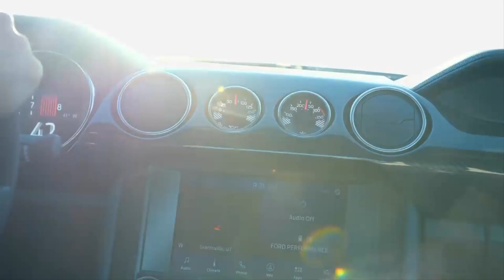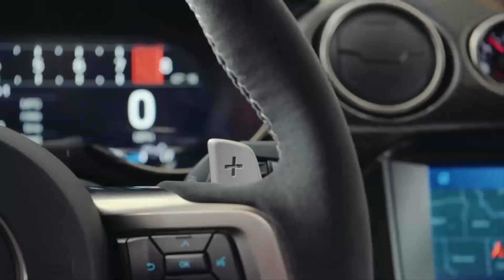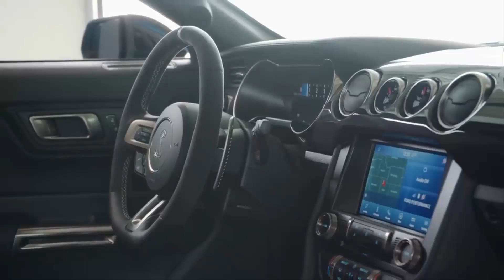+700 HP | YENİ MUSTANG 2020 | İNCELEME!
➥ EN İYİ 5 JAPON ARABA MODELİ!